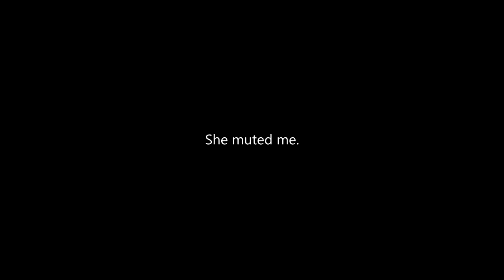HOW TO MAKE YOUR TEAMMATES UN-MUTE YOU IN CALL OF DUTY!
Wanna know what products I use?
Here's my entire setup!

12850 HWY 9 N
STE 600-420

KOSDFF APPAREL SHOP!
ARE YOU NAKED?

KOSDFF's DISCOUNTS!!!